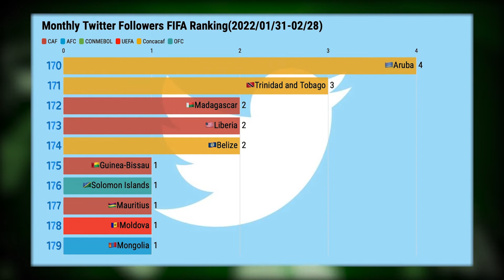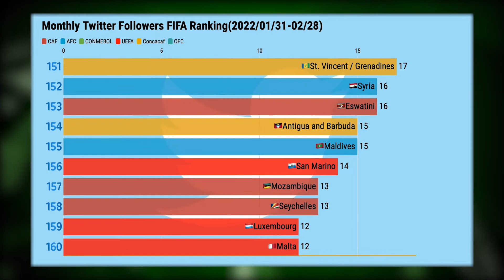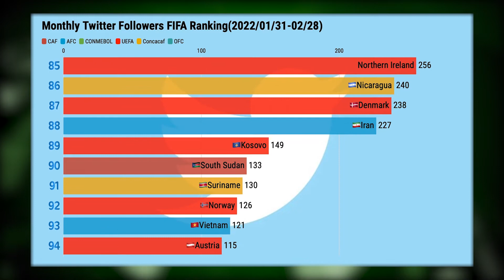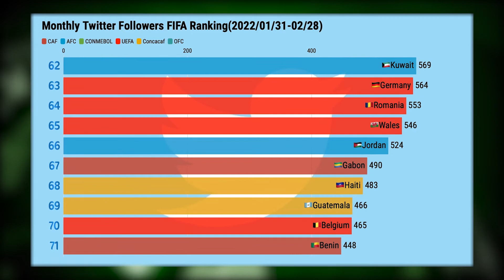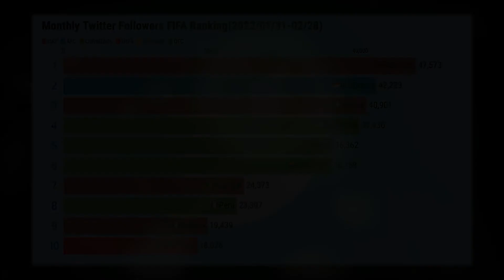【FIFA】サッカー各国代表のTwitterフォロワー数急上昇ランキング (2022年1月31〜2月28日)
2022年1月31〜2月28日におけるサッカー各国代表のTwitterフォロワー増加数をランキングにしてみました。